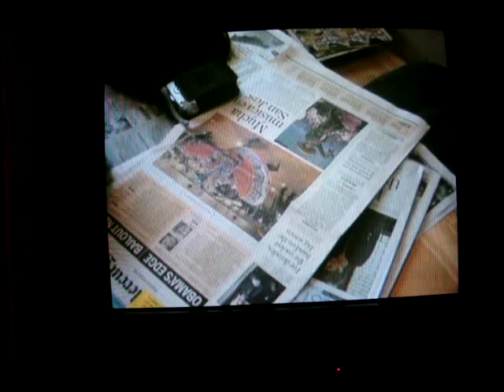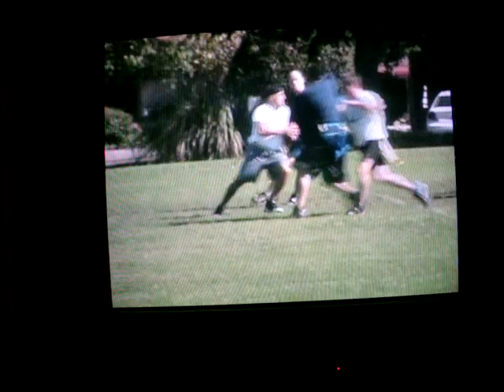Daniel J. Flores QB'n in flag football game.